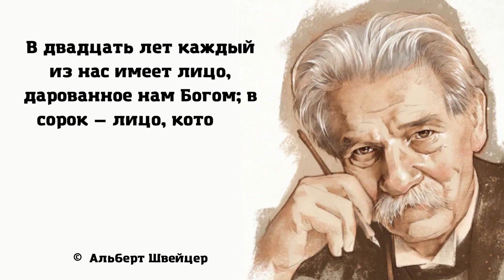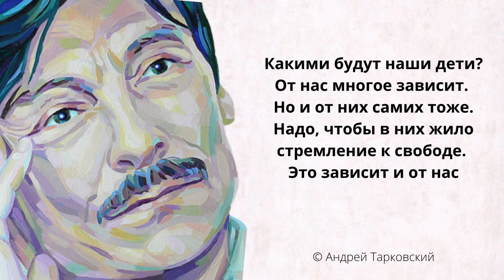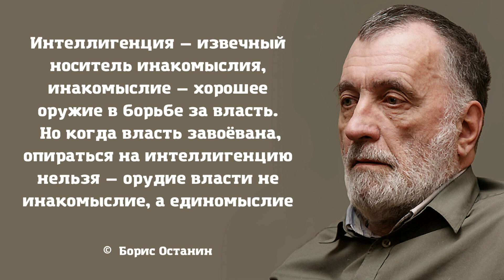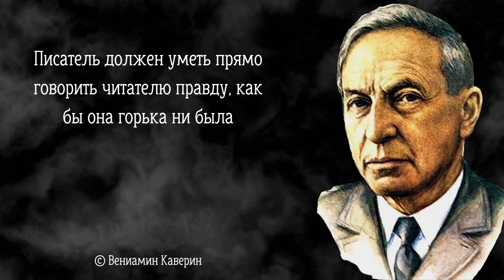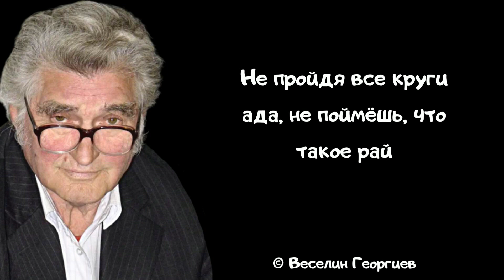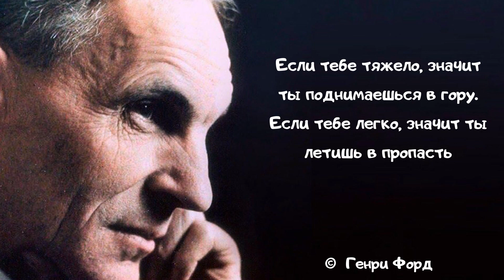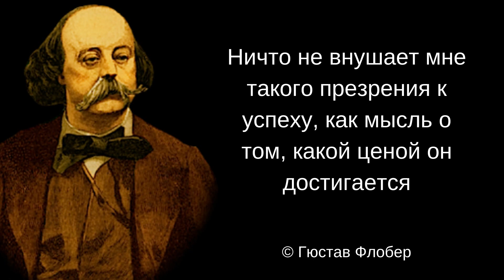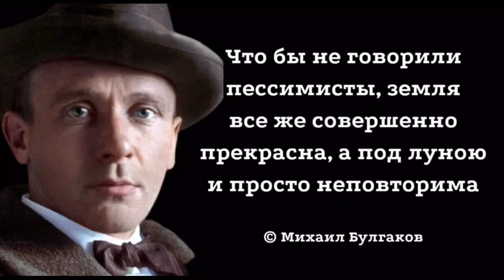Цитаты сказанные с любовью. Мудрые фразы. Афоризмы